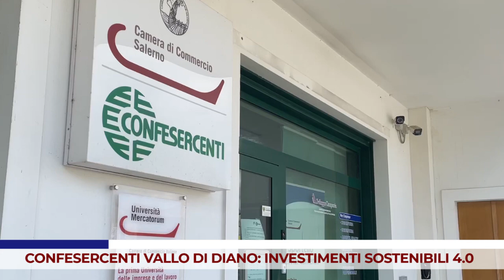ECONOMIA. CONFESERCENTI VALLO DI DIANO: INVESTIMENTI SOSTENIBILI 4.0